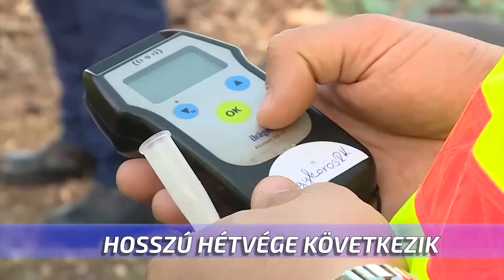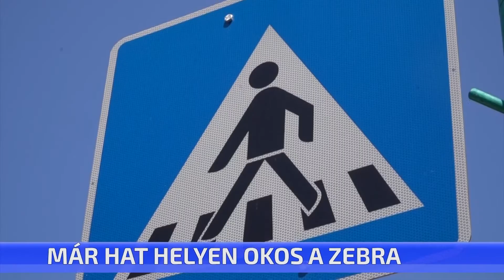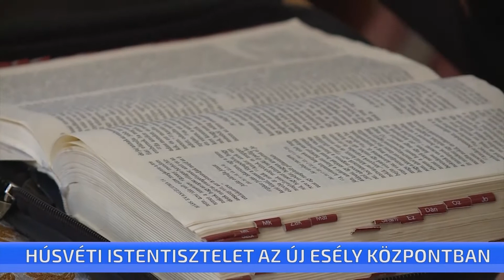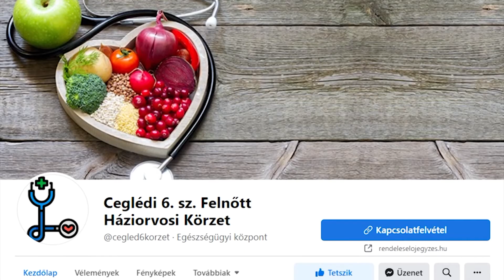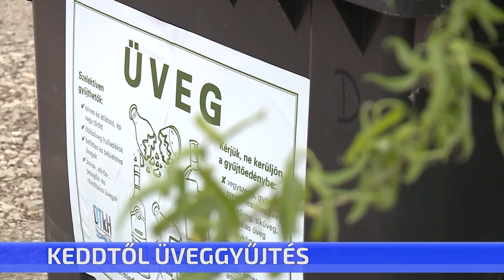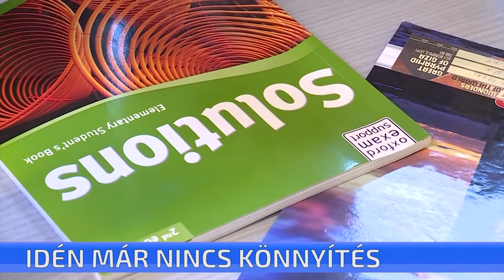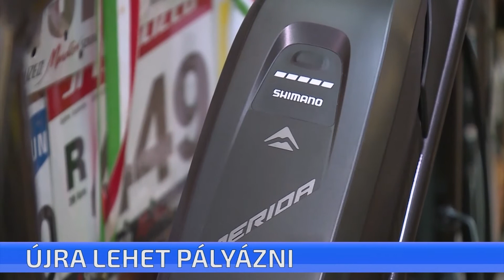CTV híradó – 2022. április 14. csütörtök